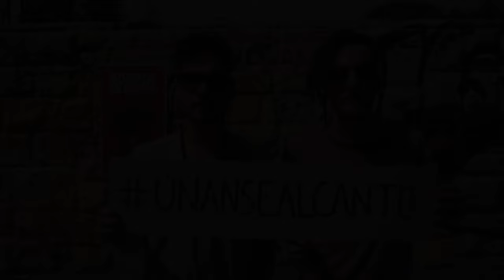únansealcanto / LaVitrola.cl: Triciclo Parlante - El Miserable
Únanse al Canto es el testimonio musical documental de la lucha social chilena nacida este año 2019!
Les presentamos a Triciclo Parlante y su canción "El Miserable". Filmado en las cercanías de la Plaza Italia o Plaza de la Dignidad.
Compartamos el mensaje de los chicos de Triciclo Parlante.

Fuerza al pueblo!